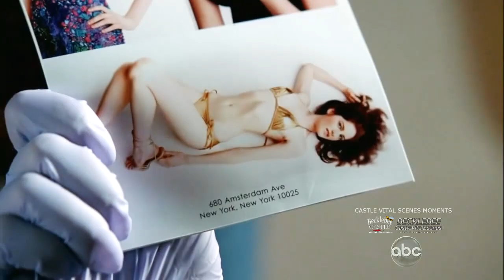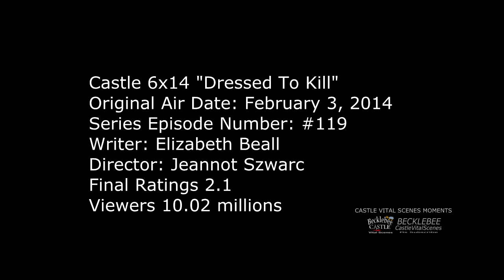Castle 2x03 Moment: Beckett as Fashion Model in the Past (Inventing The Girl)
Castle 2x03 Moment -  In this episode Beckett mentions comp card during the investigation. Ryan and Esposito don't know what a comp card is and are intrigued. They apparently went digging. They found out Kate was a commercial  model when she was younger. KB finds out they discovered it when Ryan & Espo teased her by sending her copy of and old photo of her as a model. She threaten them if they tell Rick about it.

In the other episode 6x14 “Dressed to Kill” KB has a chance meeting  with an old acquaintance in the fashion industry, Matilda King. Miss King later asks her ti model a wedding gown for her when a model didn't show up.

Castle Season 2 Episode 3 “Inventing The Girl” (HD)